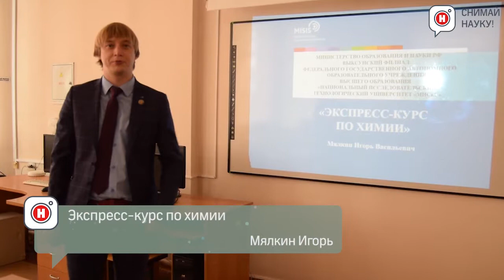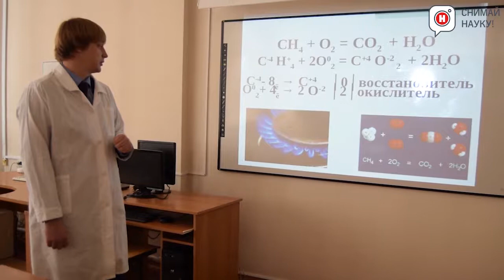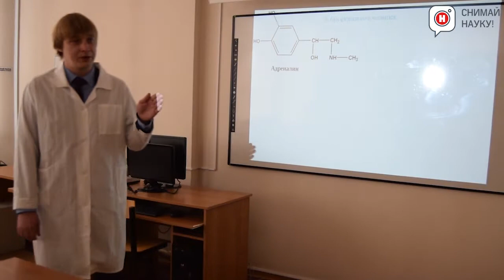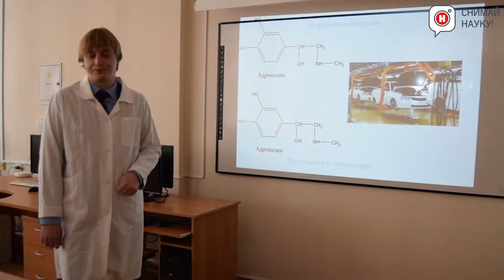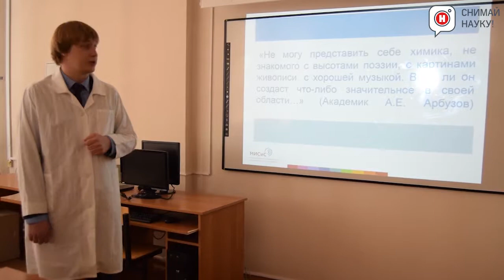Экспресс курс по химии